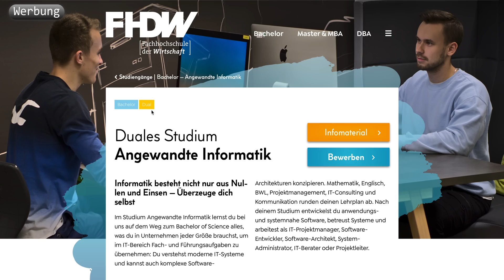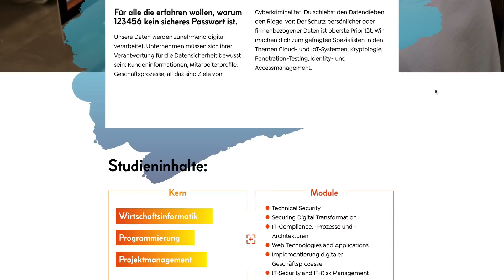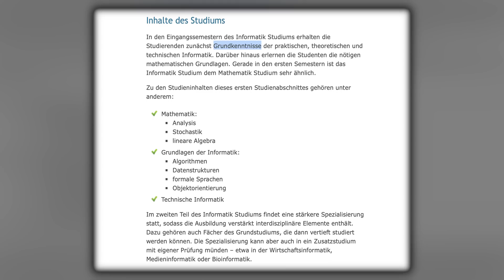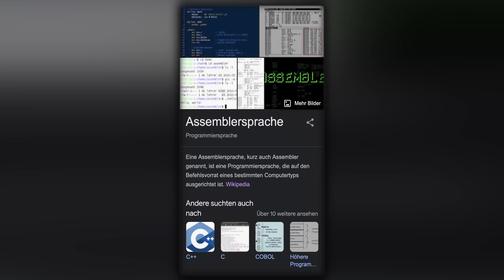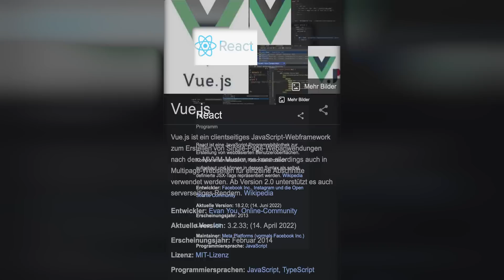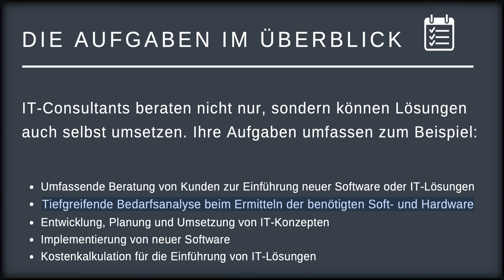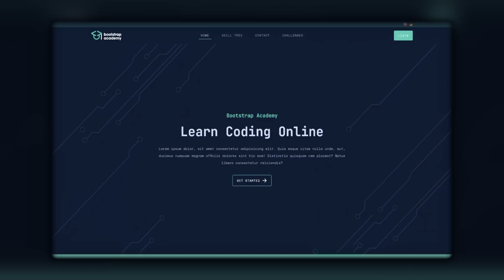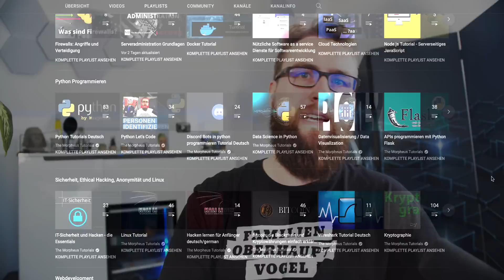Der wichtigste Skill für Informatiker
00:00 Intro
00:20 Die Tätigkeiten eines Informatikers
00:42 Hacking-Event
01:32 Die Tätigkeiten eines Informatikers
02:33 Der wichtigste Skill: Lernen
07:35 Ein paar Tipps zum Lernen
10:27 Schlusswort * *Meine Website mit allen anderen Kanälen und Newsletter* *: